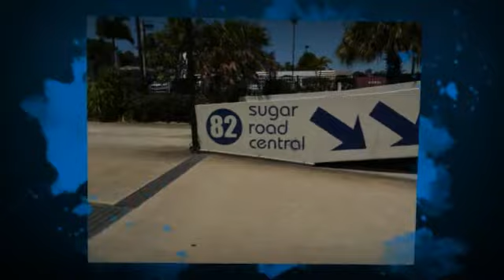Sunshine Coast Business Park | 80 Sugar Rd - Maroochydore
Come and check out the great business premises available.